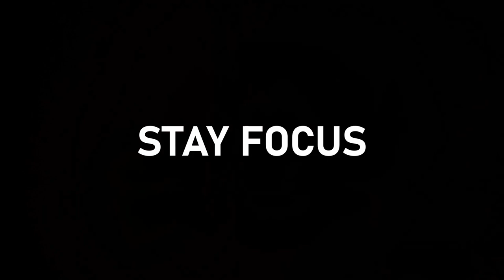ENTRAINEMENT BICEPS ET CARDIO ( motivation )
Salut j’espère que tu vas bien aujourd’hui nouvelle vidéo sur la chaîne une petite vidéo en mode motivation ça fait du bien parfois de s’entraîner tranquillement !